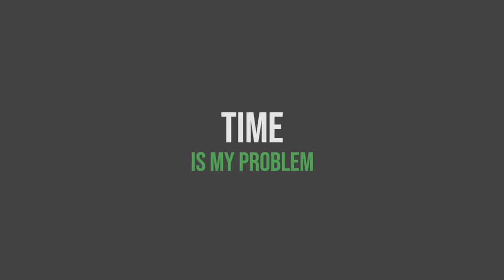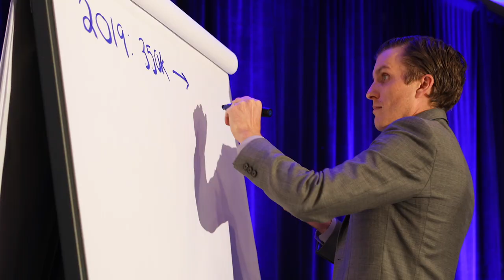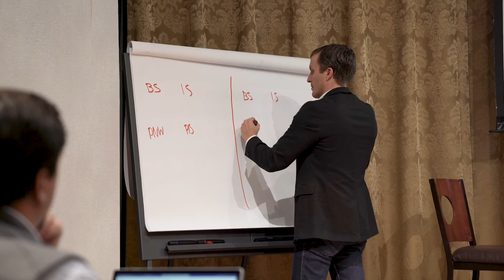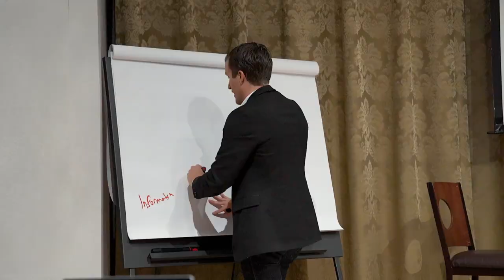Andrew Motivational 2020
What are you doing to make a change in your firm right NOW?

Because if you're still struggling as an accountant, it probably isn't enough.

You need to be making the decision to grow your firm.

Get those appointments, increase revenue, rinse out low paying clients, offer better services, and provide value.

If you are want to make a change and aren't sure how to start,

you can start by setting up an appointment with one of our Strategy Coaches and make the change.